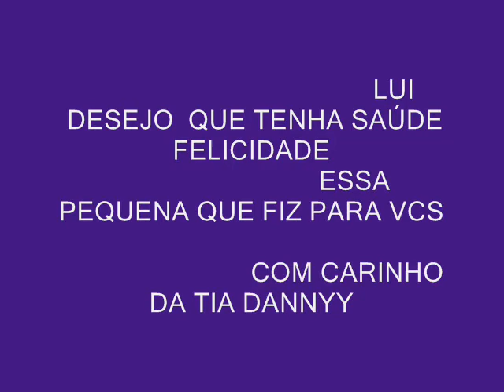eleine uma pessoa muito especial